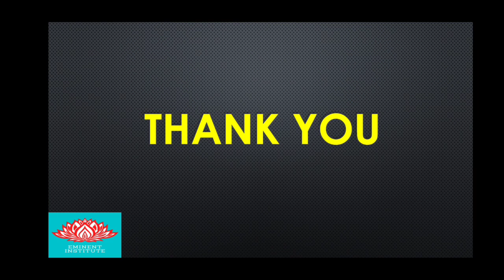OBC Bill | 127th Constitutional Amendment Bill |127 वां संविधान संशोधन विधेयक |Current Affairs|Rohit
OBC Bill Passed by Parliament | 127th Constitutional Amendment Bill | 127 वां संविधान संशोधन विधेयक | Current Affairs